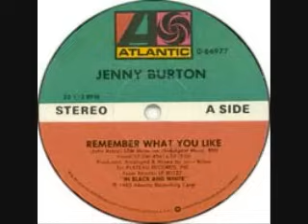I Remember What You Like - Jenny Burton